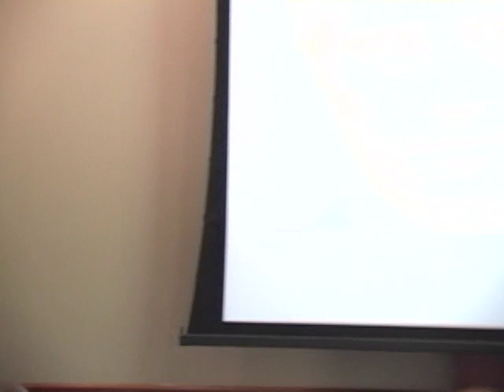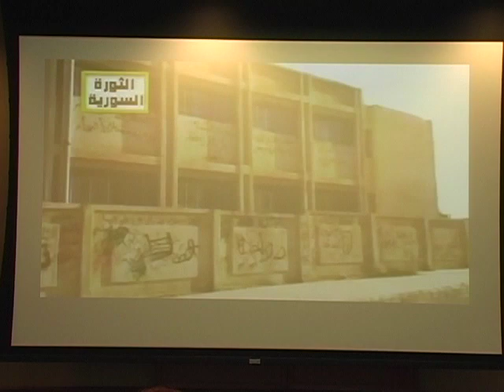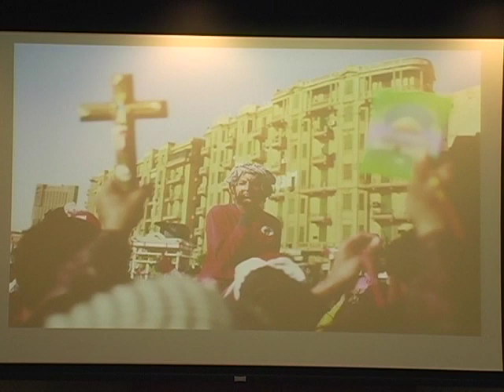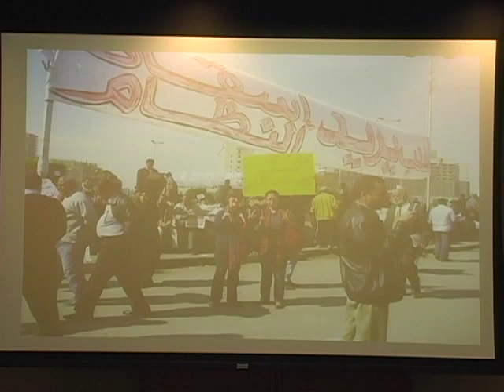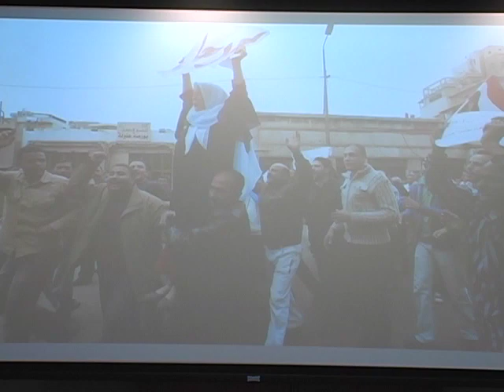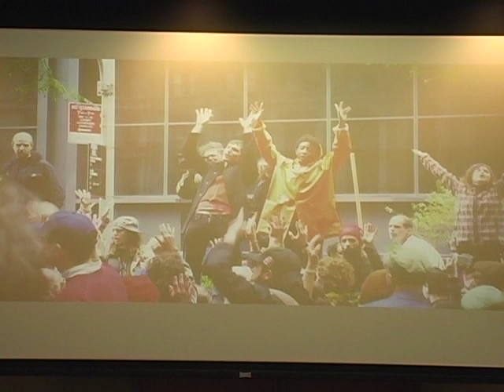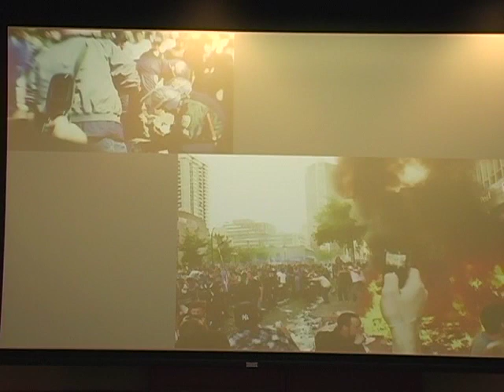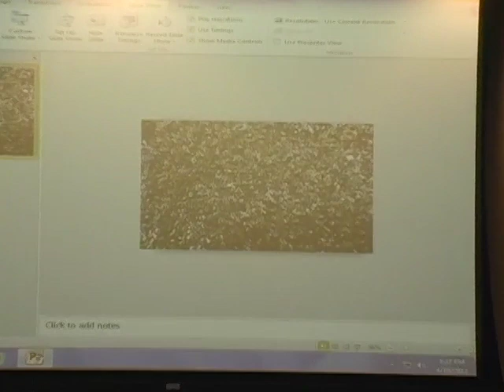"The Greening of Democracy? The Arab Spring and its Outcomes" by Elzbieta Matynia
The University of Scranton featured Elzbieta Matynia, director of the Transregional Center for Democratic Studies at The New School, at the Schemel Forum World Affairs Luncheon Seminar on Tuesday, April 10, 2012. Matynia's talk examined the diverse outcomes of the Arab Spring in the countries that were involved in North Africa and the Middle East and, the rash of citizen protests that sprang up in its wake in other parts of the world.